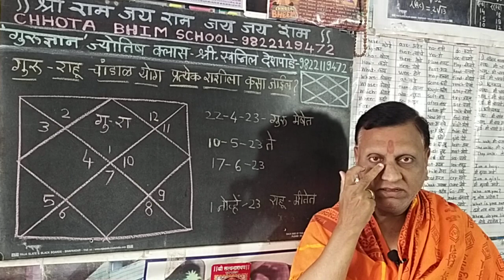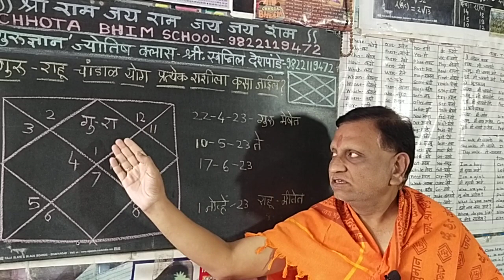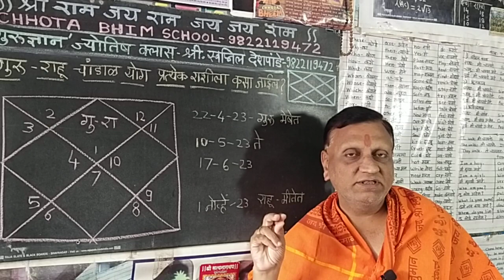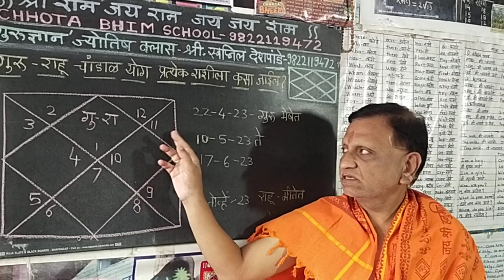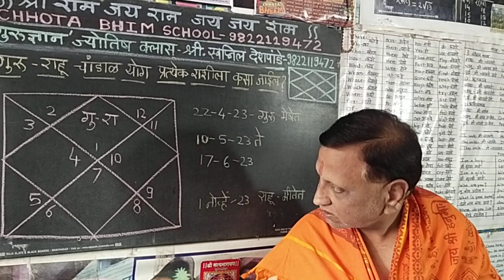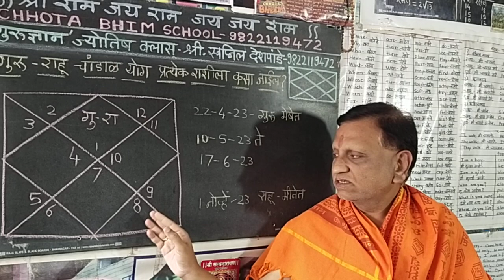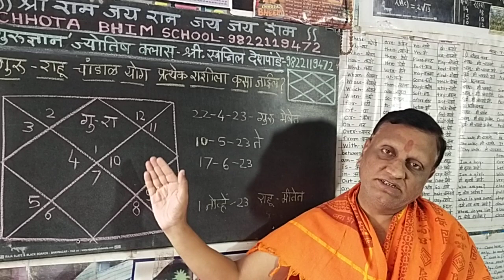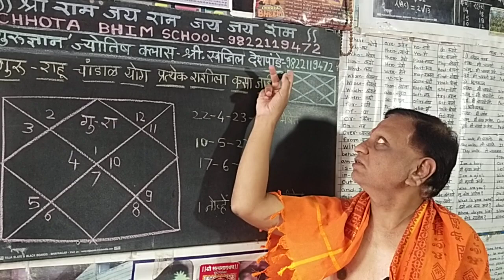गुरु- राहू युती चांडाळ योग. 22 एप्रिल.प्रत्येक राशीला कसा जाईल? JUPITER &RAHU CHANDAL YOG. All rashi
प्रिय जातक,  व्हाट्स ऍप वर पूर्ण नाव, जन्म वेळ , जन्म तारीख, जन्म स्थळ पाठवणे. 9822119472 हा गुगल पे नंबर आहे. शिवाय या नंबर च्या DP वर QR code पण आहे. खालील डिटेल वाचून आज दक्षिणा भरल्यानंतर उद्या संध्याकाळी अभ्यास करून 7ते 8 फोन केला जाईल.          *251रु दक्षिणा*- व्हाट्स ऍप वर एक प्रश्न विचारणे. आणि व्हाट्स ऍप वरच उत्तर दिले जाईल.                    *501 रु दक्षिणा-* 5 प्रश्न विचारणे. एका पानावर कुंडली काढून उपाय आणि 5 प्रश्नांची उत्तरे  दुसरे दिवशी फोन करून दिली जातील.   तसेच चांगले व अनिष्ट ग्रहमान याचीही माहिती दिली जाईल. आणि उपायही सांगितले जातील.                                      *1001 रु दक्षिणा*- गणपती चे पुस्तक असलेले 10 पानी पुस्तक  कुंडली काढून कुरिअर ने घरपोच पाठवले जाईल. तसेच त्यामध्ये उपाय, चांगले ग्रहमान, अनिष्ट ग्रहमान, स्वभाव लिहून दिले जातील. कुंडली बाबत फोन वर शंका निरसन केले जाईल.               *दक्षिणा भरल्यानंतर स्क्रीन शॉट फोन वर पाठवणे.*छोटा भिम स्कूल, 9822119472, आदित्य क्लास. नर्सरी ते 10वी. सर्व माध्यम. देशपांडे सर आणि मॅडम, गुरुज्ञान ज्योतिष मार्गदर्शन. नागाव शिरोली, कोल्हापूर